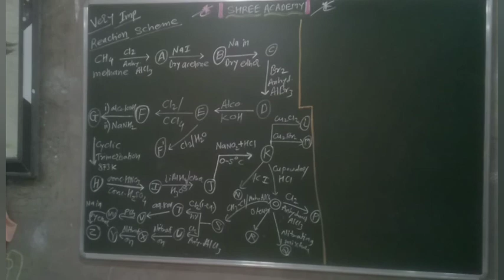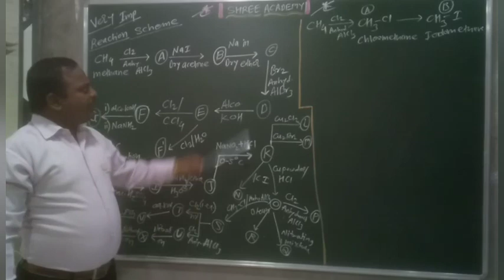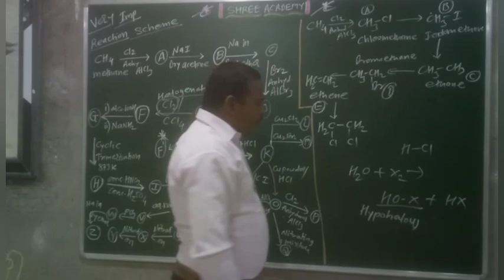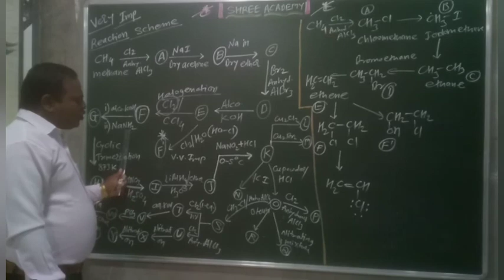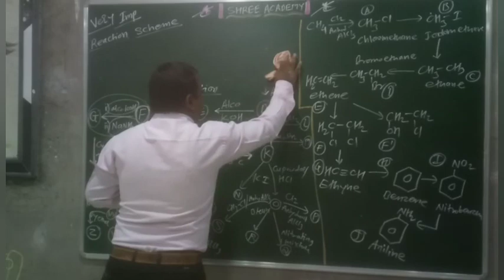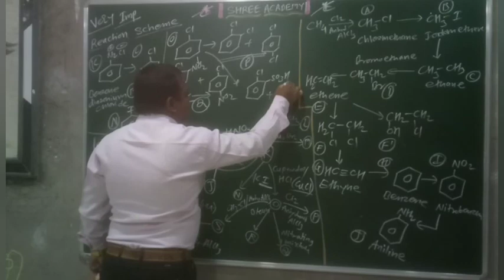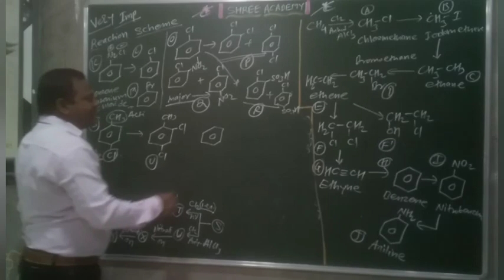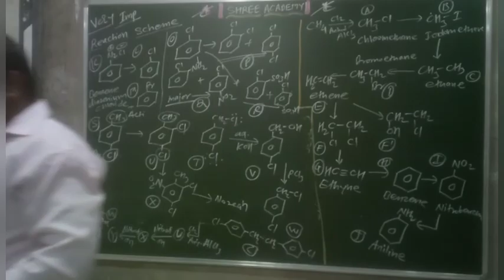Jee neet oriented reaction scheme vvimp